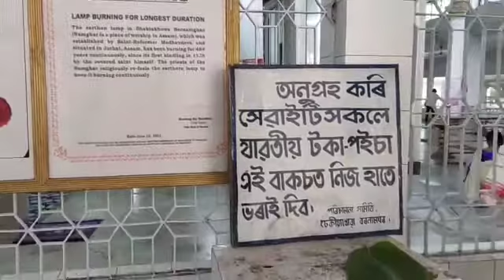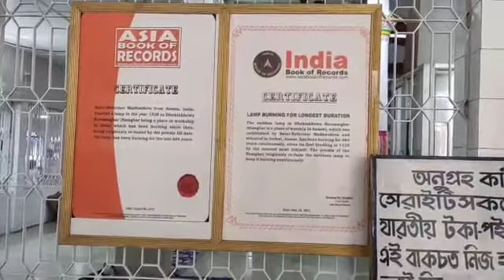Ever Burning Dhekiakhuwa Naam Ghar.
# Dhekiakhuwa Naam#
a famous ever buring  naam which is situated in bank of Barmahputra and near Teok.
 this Naam ghar is certified in Asia Book of Records as well as India book of Record. In 1528 Madhabdeva from Assam, india kindled a lamp. which has buring since then, being religiously refueled by the priests till date. The lamp has been buring for the last 484 years till to date.
so plz do visit when ever you come to jorhat.